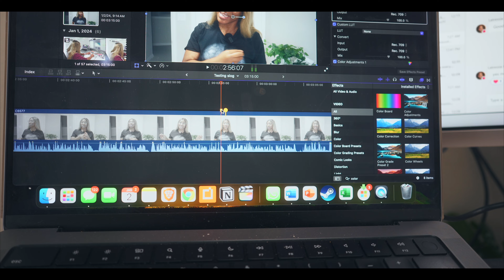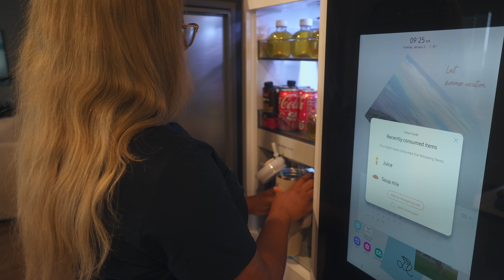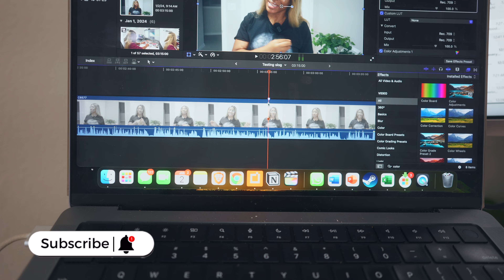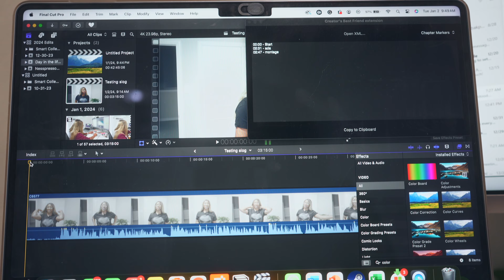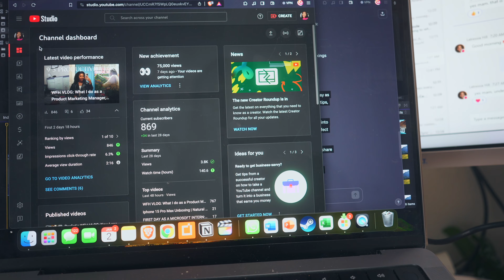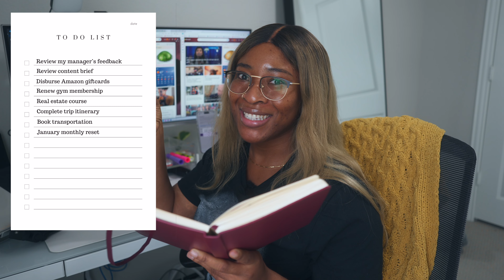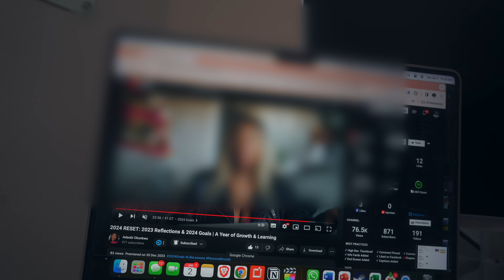Day in the Life of a Tech Marketing Manager WFH | Content Brief, Nespresso pods and Gym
W A T C H  I N  4K

Ever wondered what a day in the life of a product marketer looks like? Join me in this exciting vlog where I cover a variety of tasks and personal errands, giving you a real glimpse into my daily life. Here’s what’s inside:

✂️ Final Cut Pro Editing Tips: Discover my secrets to editing videos faster and more efficiently on Final Cut Pro. Perfect for fellow marketers, content creators, and aspiring editors!

📄 Content Briefing Process: Dive into the core of my workday as I take you through my content briefing process. Learn how I strategize and plan content for successful marketing campaigns.

☕ Nespresso Pods Unboxing: Join me for a relaxing break as I unbox my latest purchase of Nespresso pods. Find out my favorite flavors and coffee tips!

🏋️ Gym Membership Renewal: Follow along as I renew my gym membership and share insights on balancing work life with health and fitness.

Timestamps:
00:00 - Montage
00:58 - Intro
05:38 - Making coffee before work
06:49 - Nesspresso Pods haul & favorite flavors
10:00 - Making coffee with my nesspresso vertuo machine
11:29 - Plan for the day
12:03 - How I balance work/life balance
13:07 - How I edit on final cut pro - a quick editing tip for creating YT timestamps automatically
16:54 - Creating my to do list for the day
17:26 - What is on my to-do list
19:52 - Video Banking
20:22 - How I set up my WFH for productivity
20:56 - Reviewing my manager’s feedback
21:42 - Disbursing Amazon giftcards
23:48 - First meeting for the day
24:14 - Lunch break: Watching my video premiere
25:07 - Heading to the gym to renew my membership
28:05 - Back to work
31:51 - Outro

A m a z o n s t o r e
S h o p m y b u s i n e s s

a b o u t  m e:
Welcome to my little world - a vibrant blend of career, culture, and late 20's life! As a Nigerian immigrant in Dallas, Texas, I juggle a remote Product Marketing Manager role at a big tech company with the adventures of my late 20s. My channel is a treasure trove of insights into working 9-5 remotely, cbuilding a creer in tech marketing, its related challenges, and the ups and downs of young adulthood.